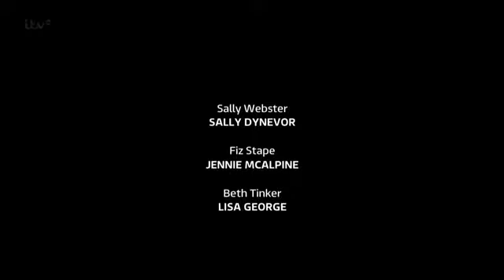Coronation Street 20 November 2013